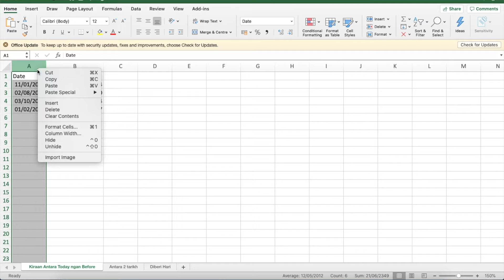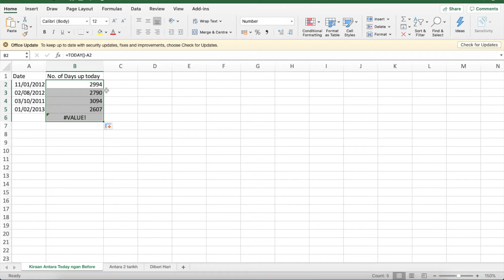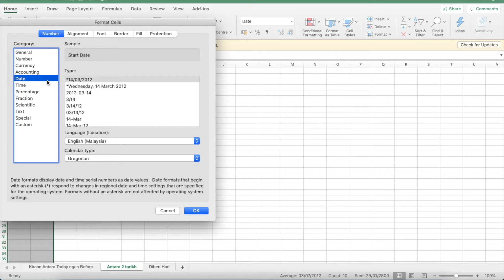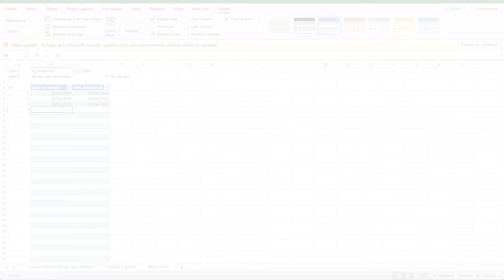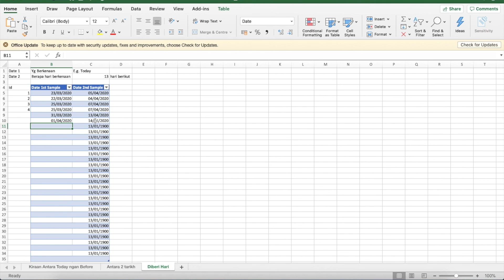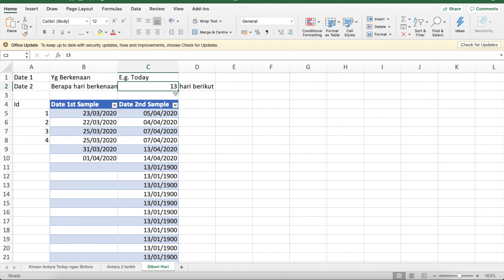Cara kira tarikh guna Microsoft Excel | Kira antara dua tarikh | Kira Tarikh berikut diberi hari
Bagaimana kira tarikh menggunakan Microsoft Excel bagi menentukan tarikh berikut.

1) Medical sciences
2) Epidemiology
3) Information technology
4) Geostatistics
5) Machine Learning and Artificial Intelligent
6) Many more

-Admin Kajidataonline-